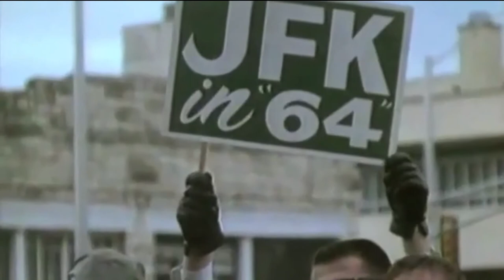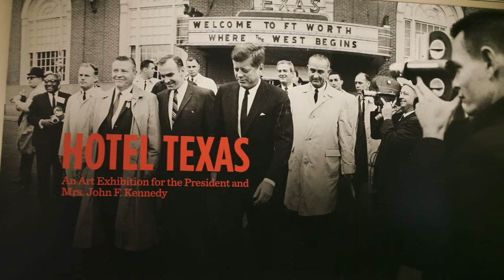JFK Opera Part II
Part 2 of Fort Worth Opera look at 2016 season and its world premiere of JFK opera.